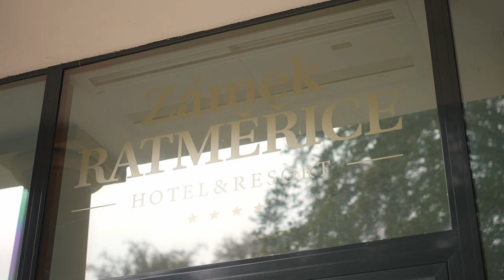Pachelbel - Canon in D I String quartet wedding song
Melody Quartett is a modern string quartet from Prague.
300 songs on playlist. We play especially  film music and modern string covers . Wedding songs. We play on all kind of events.

For a full playlist of beautiful live videos follow us please on the youtube canals :

 Melody Quartett je moderní smyčcové kvarteto, které se soustředí především na filmovou hudbu a smyčcové covery moderních písniček. Jsme profesionální hudebníci působící v Národním divadle v Praze, Hudebním divadle v Karlíně a orchestru ČNSO. Především ale působíme na koncertech, větších eventech, kongresech, předávání cen,firemních večírcích a svatbách. Repertoár je velmi pestrý, čítá cca 300 skladeb.
Jsme svatební hudba - tým svatebních profesionálních hudebníků v sestavách - smyčcové kvarteto, trio, duo. Také sestavy s harfou, s klávesami, se zpěvačkou.
Moderní smyčcové covery svatebních písní a filmová hudba.
Písně na přání.
Svatební obřady, hostina i na večerní zábavu se zpěvačkou